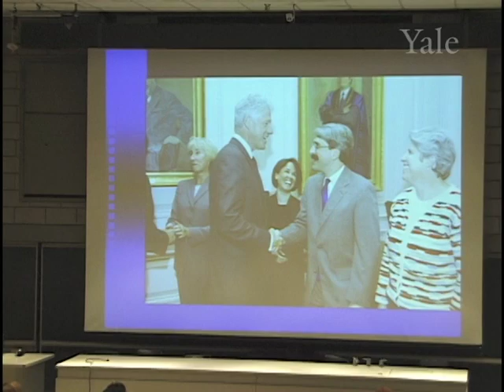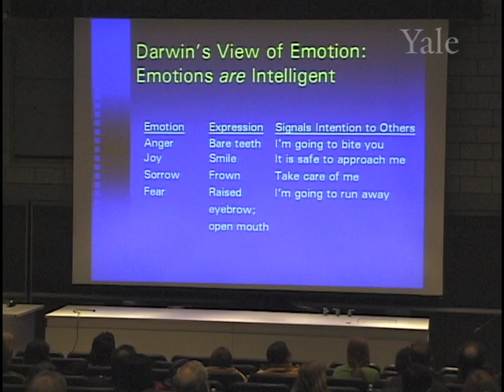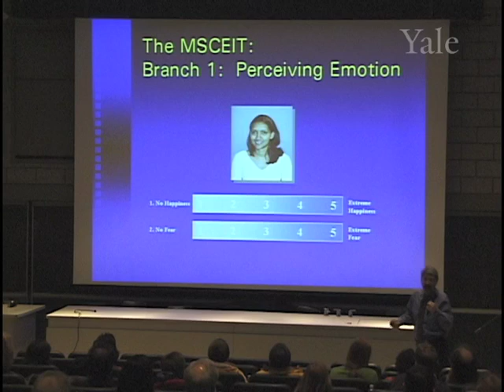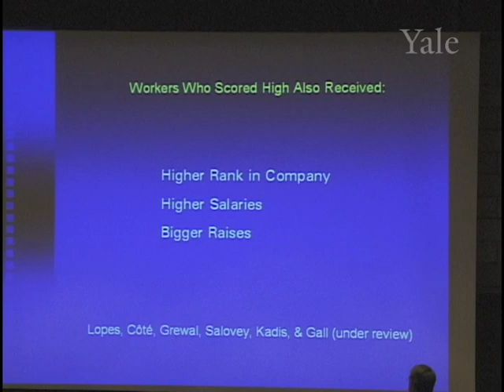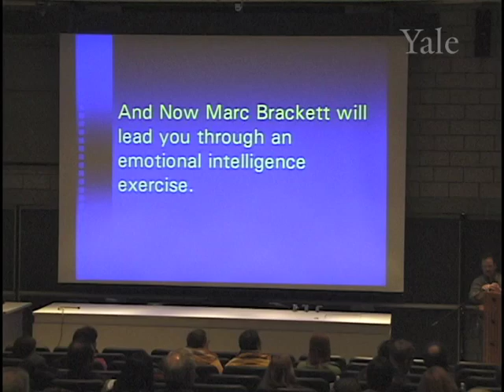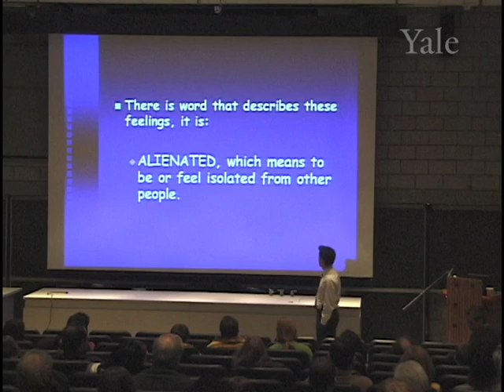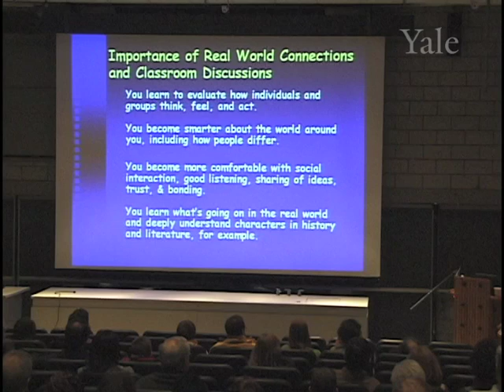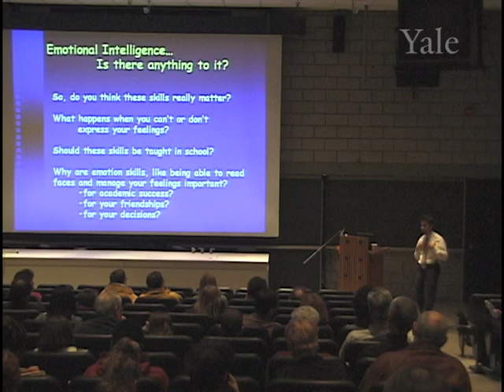3/26/05 Peter Salovey - Emotional Intelligence: Is There Anything To It?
Science Saturdays is a special lecture series designed for families that brings the excitement of research and the passion of scientists to school-age children and adults. Each event involves a lecture by a Yale professor and engaging science demonstrations run by Yale college students. The lectures are free and open to the public and the topics explored are for kids in 7th grade and above.  On March 26, 2005 the presentation was “Emotional Intelligence: Is There Anything To It?” by Peter Salovey, Psychologist and Marc Brackett, PhD.